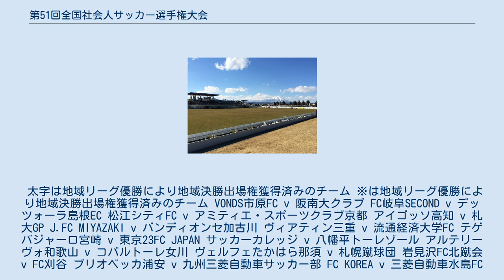第51回全国社会人サッカー選手権大会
第51回全国社会人サッカー選手権大会（だい51かいぜんこくしゃかいじんサッカーせんしゅけんたいかい）は、2015年（平成27年）10月16日から10月21日まで岩手県で開催された全国社会人サッカー選手権大会。
本大会は第71回国民体育大会（希望郷いわて国体）のリハーサル大会も兼ねて実施された。
 本大会は以下の方式で行われる。
 太字は地域リーグ優勝により地域決勝出場権獲得済みのチーム ※は地域リーグ優勝により地域決勝出場権獲得済みのチーム VONDS市原FC v 阪南大クラブ FC岐阜SECOND v デッツォーラ島根EC 松江シティFC v アミティエ・スポーツクラブ京都 アイゴッソ高知 v 札大GP J.FC MIYAZAKI v バンディオンセ加古川 ヴィアティン三重 v 流通経済大学FC テゲバジャーロ宮崎 v 東京23FC JAPAN サッカーカレッジ v 八幡平トーレゾール アルテリーヴォ和歌山 v コバルトーレ女川 ヴェルフェたかはら那須 v 札幌蹴球団 岩見沢FC北蹴会 v FC刈谷 ブリオベッカ浦安 v 九州三菱自動車サッカー部 FC KOREA v 三菱自動車水島FC レイジェンド滋賀FC v TSV1973四日市 FC今治 v サウルコス福井 ラインメール青森 v 新日鐵住金大分サッカー部 阪南大クラブ v デッツォーラ島根EC アミティエ・スポーツクラブ京都 v アイゴッソ高知 バンディオンセ加古川 v 流通経済大学FC 東京23FC v JAPAN サッカーカレッジ アルテリーヴォ和歌山 v 札幌蹴球団 FC刈谷 v 九州三菱自動車サッカー部 三菱自動車水島FC v レイジェンド滋賀FC FC今治 v ラインメール青森 阪南大クラブ v アミティエ・スポーツクラブ京都 バンディオンセ加古川 v 東京23FC アルテリーヴォ和歌山 v FC刈谷 三菱自動車水島FC v ラインメール青森 阪南大クラブ v バンディオンセ加古川 アルテリーヴォ和歌山 v ラインメール青森 バンディオンセ加古川 v ラインメール青森 阪南大クラブ v アルテリーヴォ和歌山 準々決勝終了時点で勝ち残っていた4クラブのうち、第39回地域決勝進出を決めていた（=地域リーグを優勝した）クラブがアルテリーヴォ和歌山のみであったため、この段階で和歌山以外の3チームの地域決勝進出が決定した。